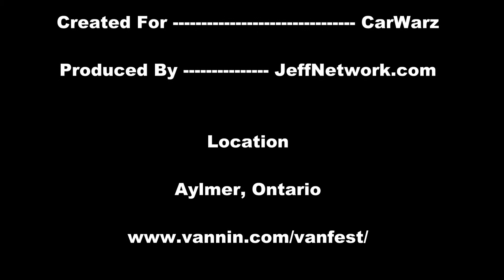Vanfest 2012 - 1967 Ford Econoline Van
Vanfest - A Van & Truck show in Aylmer, Ontario. This is pre-show coverage.